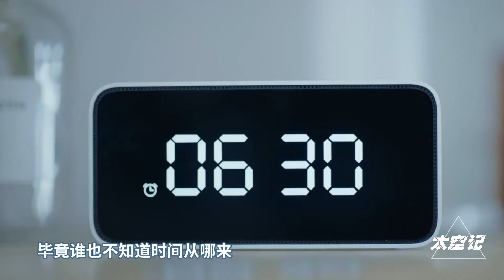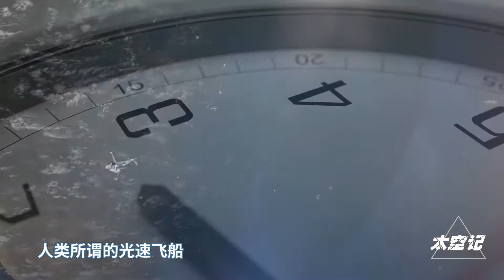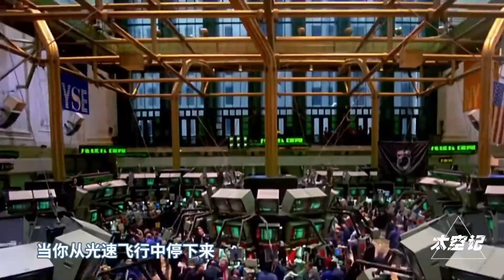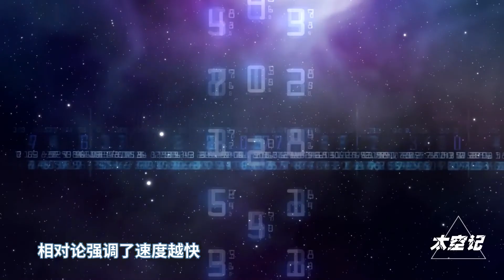达到光速时间静止，那光速飞行，能长生不老吗？【太空记】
牛顿运动定律描述了低速物体的运动，无论是人的行走还是骑车的运动，都可以用牛顿三定律来解释。但是，物体在接近光速运动时，会产生奇怪的现象。比如它的质量会变大，长度会收缩，速度也会减慢。那么如果我们一直以光速运动，是不是就不会变老了？根据爱因斯坦的狭义相对论，如果我们的速度接近光速，从外界来看我们的时间就会减慢，我们可能真的就不会变老。